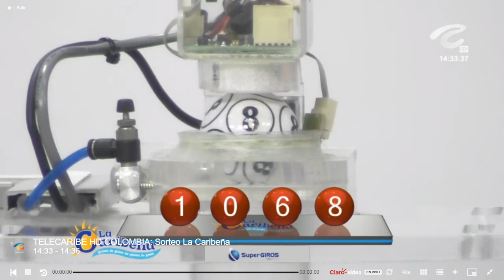Resultado CARIBEÑA DÍA del viernes 08 de octubre de 2021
Hola buenas tardes, te presentamos los resultados de las loterías y chances en Colombia, vamos con el Resultados del Chance Caribeña día del viernes 08 de octubre de 2021.